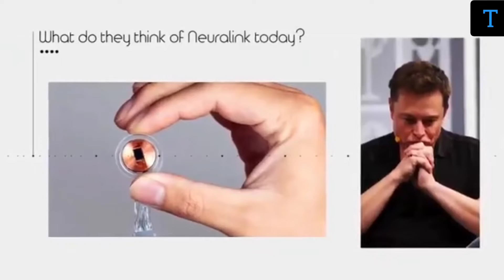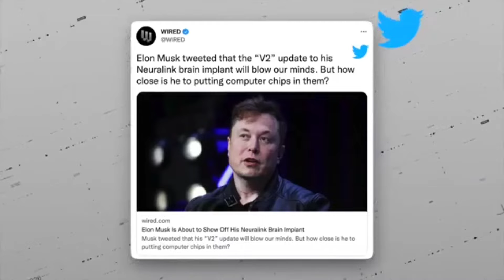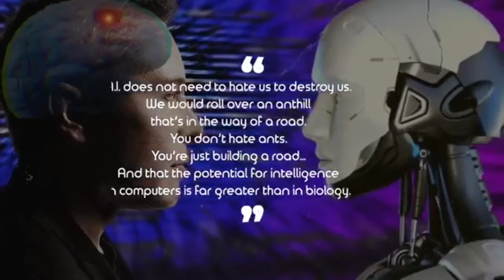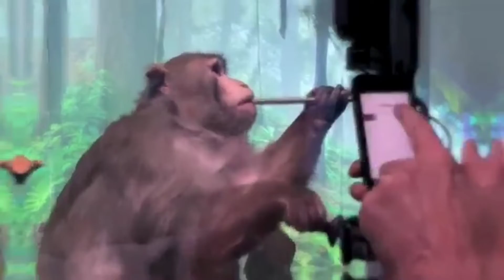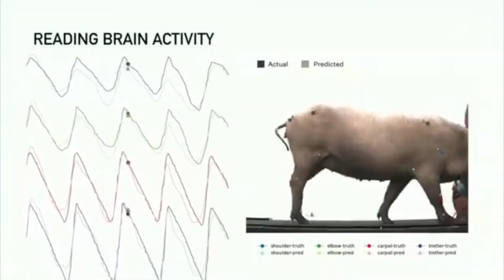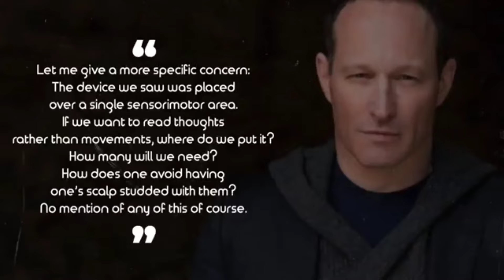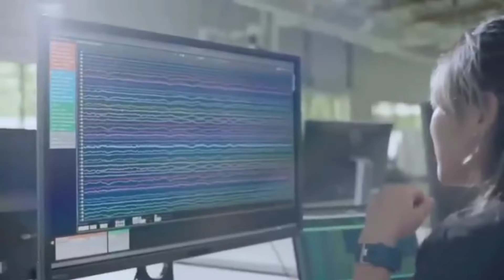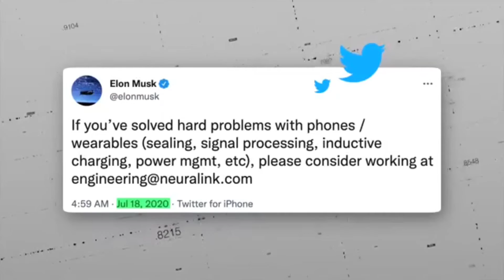Neuro Scientist - Epsiode 4| Think of Elon Musk Neuralink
In this video we are going to see about how a Neuro Scientist - Epsiode 4 Think of Elon Musk Neuralink.